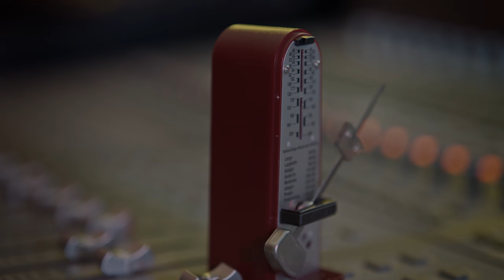الخير بوقتك يزيد - رمضان عمانتل 2019 🌙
البركة في وقتك تزيد.. إذا قضيته في فعل الخير
هذي رسالتنا في رمضان هذا العام، وكل عام وعطاؤكم يُزهر وأوقاتكم بالخير تثمر 🌙

أبطال هذا العمل هم منا وبيننا، اختاروا التبرع بأثمن ما نملك: نعمة الوقت

كلمات: الشاعر حميد البلوشي

وقتُكَ الآنَ ولو ضاقَ اتساعَا
 في يديكَ صَرفهُ شبراً وباعَا
 لا تقل وقتيَ في اللحظةِ ضاعَ
 في وجوه الخيرِ أَنفقهُ تِباعَا
 هيّا هيّا نَبسُطُ الكفَ
هيّا هيّا نُجزلُ العَطفَ
هيّا هيّا لا تَقُل سوفَ
وقتُكَ الآن
هيّا هيّا نَجمعُ الخيرْ
هيّا هيّا نَمنحُ الغيرْ
هيّا هيّا
هيّا هيّا
هيّا هيّا
هيّا هيّا
خيرُنا عادةْ
نسعى لنعتاده